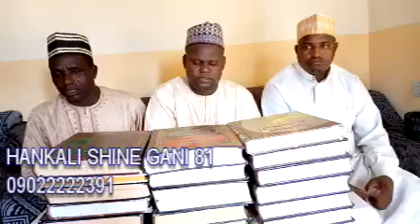Sheikh Yahya Masussuka hankali shine gani 81